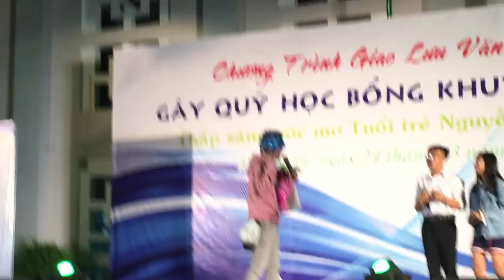Thanh Duy - Clip Full@ THPT Nguyễn Hữu Cầu, 24/03/2018